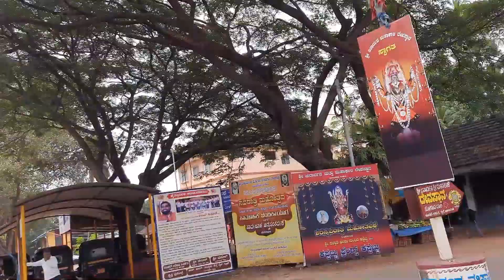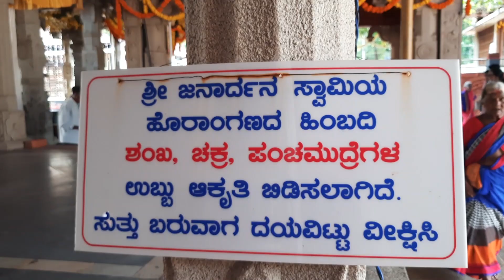NAVARATRI RIDE | PART 3 | SHRINATH BHAT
NAVARATRI RIDE PART 3
3 TEMPLES COVERD IN THIS VIDEO
AMBALPADI, KANNARPADI, BAILOOR